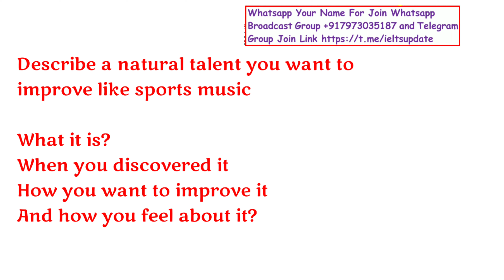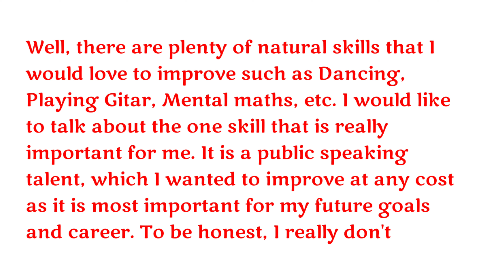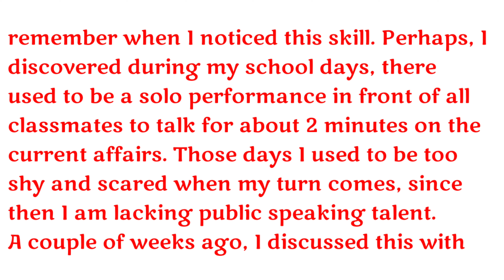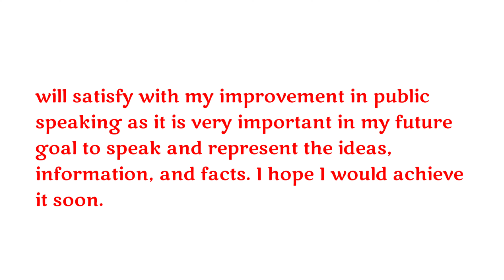Describe a natural talent you want to improve like sports music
When you discovered it
How you want to improve it
And how you feel about it?